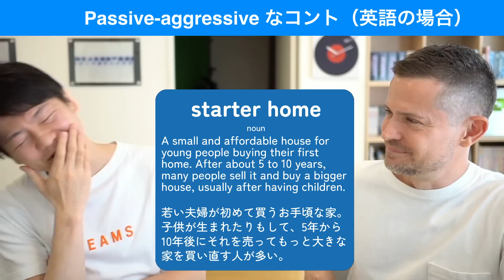英語に秘めた”受動攻撃”は分かるかな？【だいじろーと笑いが止まらない！】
今回は、秘めた意味の映画の英語を一緒に見ていきましょう！

１億視聴数YouTuberのだいじろーさんとの初コラボです！
僕もだいじろーさんのチャンネルのにもお邪魔させていただいたので、それもぜひチェックしてください：

「ネイティブはイギリス英語を聞き取れる？【バーミンガム方言】」

「Passive agressive（受動攻撃）」という英語は、「笑顔で嫌味を言う」ような感じですが、今回はいろんな映画のシーンのパッシブアグレシッブなセルフを見て一緒にヒヤッとしましょう！

今回の映画は：
Ironman（アイアンマン）
Oblivion（オブリビオン）
House of Cards（ハウス・オブ・カード）
です。

更に、ニックとだいじろーのコントが３つ入っています！

0:00 Passive agressiveとは？
1:32 コント１（英語の場合）
2:00 コント２（日本語の場合）
2:24 アイアンマン
5:07 オブリビオン
6:46 コント３（オブリビオンの場合）
7:20 ハウス・オブ・カード
10:03 ボーナスコント！